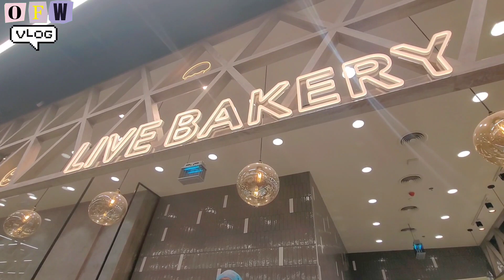Emirates city mall ajman 5 minutes lang